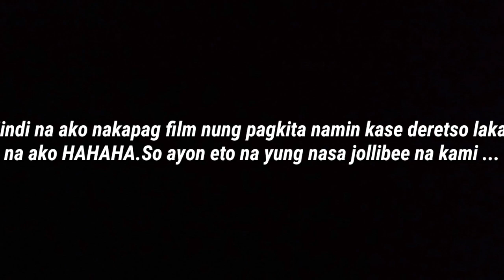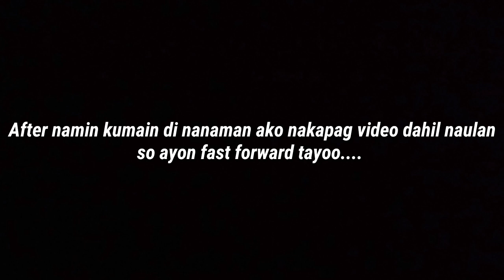RANDOM VLOG DATE ft. Mahal |Red J| Philippines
---FACTS ABOUT ME---
✨AGE: 20
✨SCHOOL: NU SPORTS ACADEMY
✨COURSE: BS PSYCHOLOGY

Keep in touch wit me